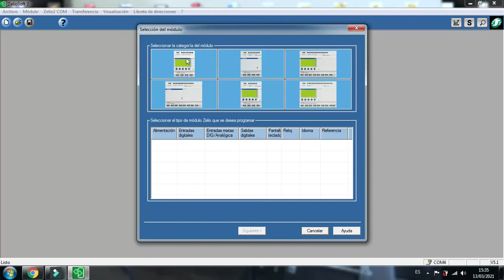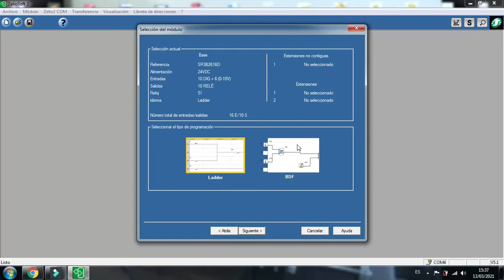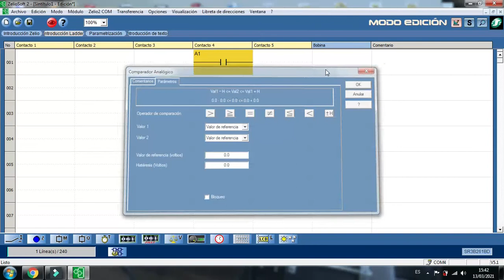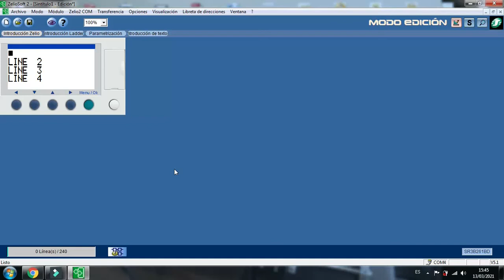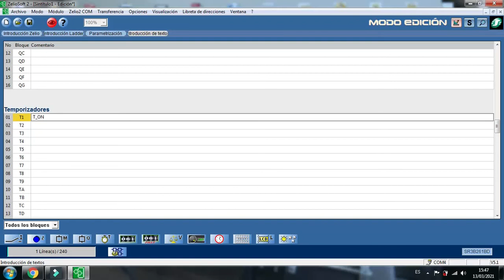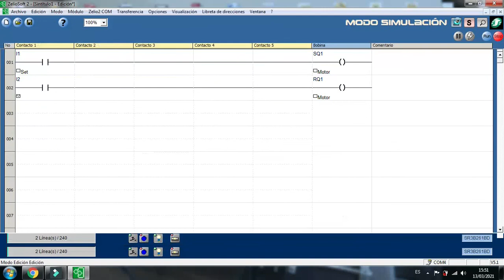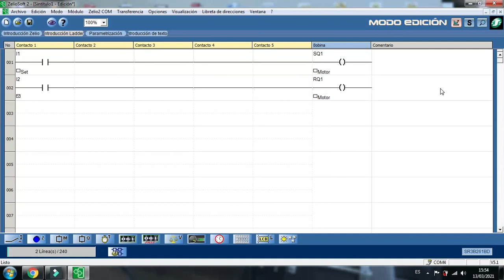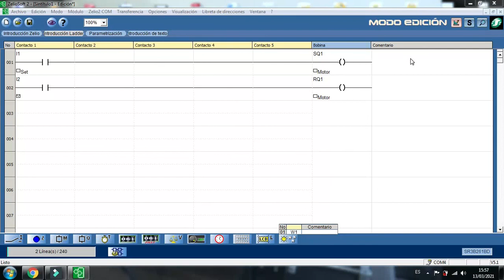Introducción al software Zelio Soft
Este es el primero de una serie de videos en los que se explicará el uso del software Zelio Soft y la programación de los relés inteligentes Zelio de la empresa Schneider Electric.